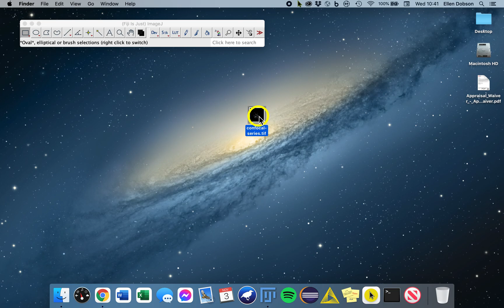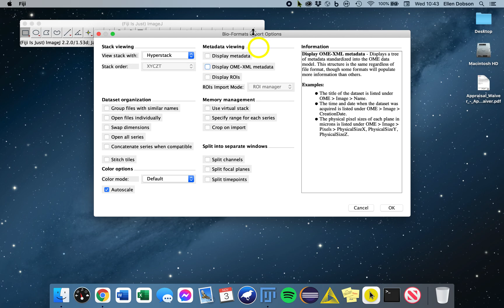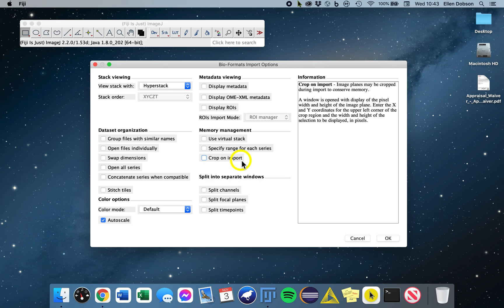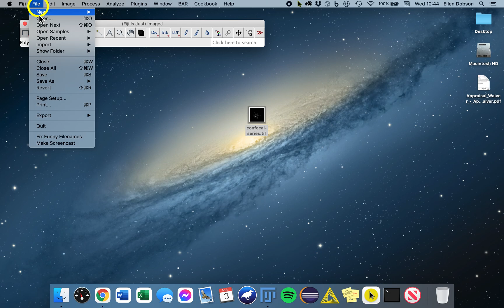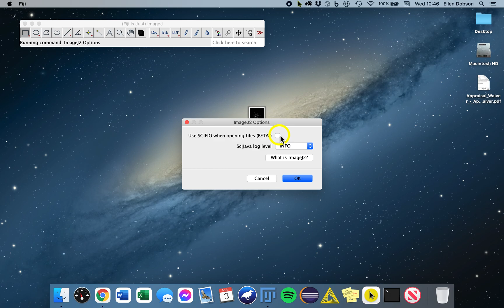ImageJ/Fiji - How to Open Data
Video Highlights and Helpful Links

- The built-in way of opening images in ImageJ/Fiji is the most straightforward.
o File , Open…
o You can also just drag-and-drop an image file on the Status bar.

- Bio-Formats is a library for opening various file formats.
o File , Import , Bio-Formats

- SCIFIO is a built-in image file reader. However, it is still in beta, so there might be bugs.

**Note: The names ‘ImageJ’ and ‘Fiji’ are used interchangeably… we recommend new users download/install/use the Fiji distribution of ImageJ, as Fiji Is Just ImageJ